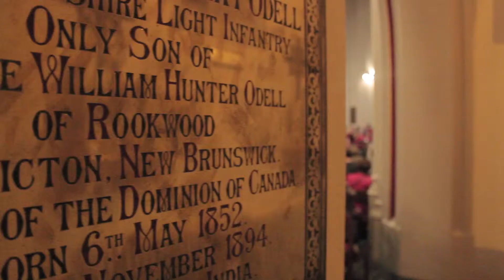You Gotta Sing Chours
The You Gotta Sing! CHORUS is a non-auditioned, mixed (for men and women), all ages community choir welcoming all people, no singing experience necessary! Rehearsals are fun, relaxing, and energizing within a safe and supportive environment. We sing uplifting songs from a variety of sources; making singing in harmony enjoyable and accessible for all!